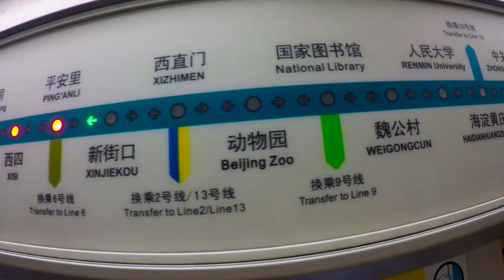Nǐhǎo! It's Priscila in China!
Discover China with me!

MUSIC
'Magic'- Sevnth Wonder